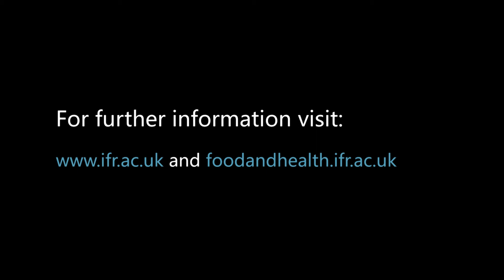Overview of the IFR's Food and Health Research Programme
Food is of fundamental importance to our health, and understanding exactly how foods keep us healthy is the overarching aim of the Food and Health strategic programme at the Institute of Food Research.

In this video, Professor Richard Mithen gives an overview of this BBSRC-funded programme. What are the key components in foods that keep us healthy, and what effect does the structure of food have? Answers to these questions will help us know what a truly healthy diet is, and lead to new products that help consumers achieve this. Any diet must be sustainable, so we are also looking at ways food waste can be turned into valuable products.

Studies within the Food and Health programme cover everything from growing crops, through processing food, to clinical studies to see how our bodies interact with food. This research is strengthened through IFR's partnerships across the Norwich Research Park representing a unique concentration of scientific expertise into the study of food and health.